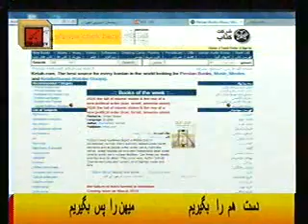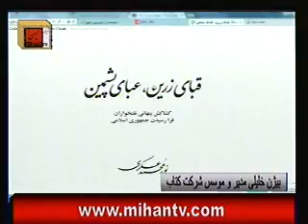معرفی کتاب هفته با بیژن خلیلی / قبای زرین ، عبای پشمین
کتاب هفته برنامه ای  با حضور بیژن خلیلی هر دوشنبه به معرفی کتاب میپردازد